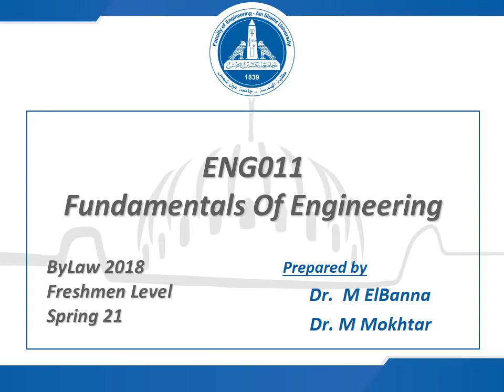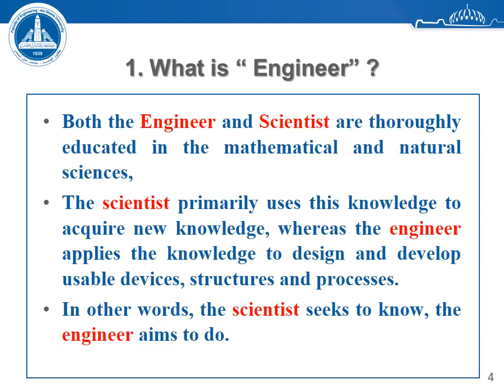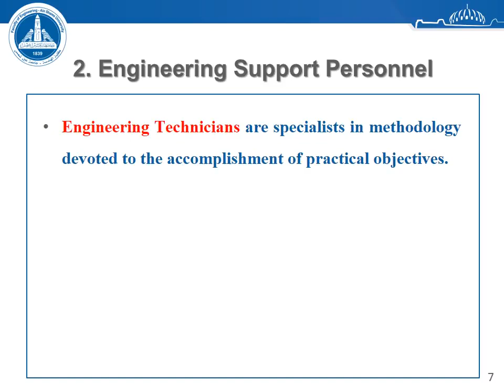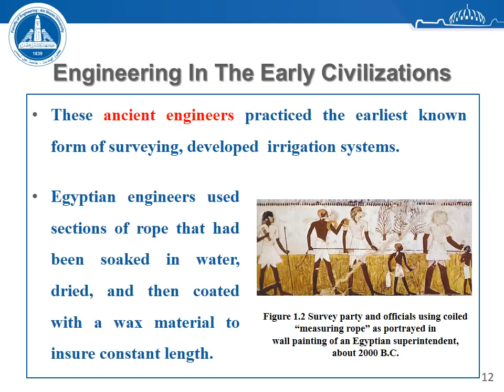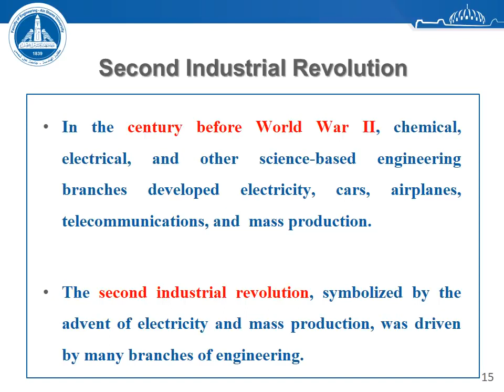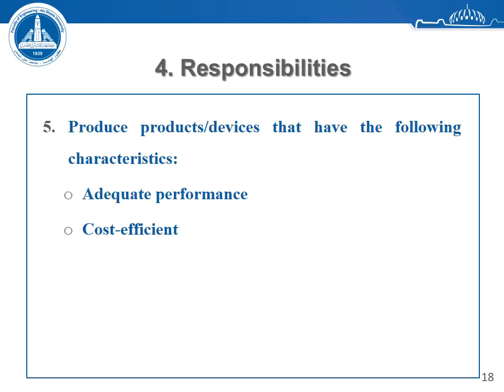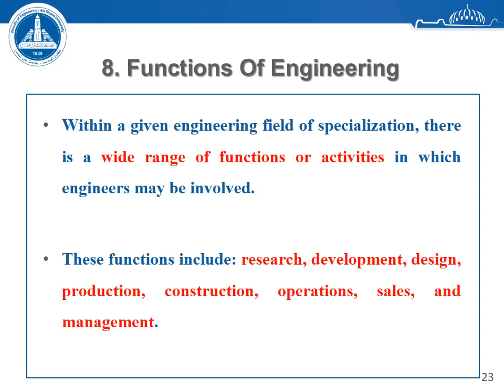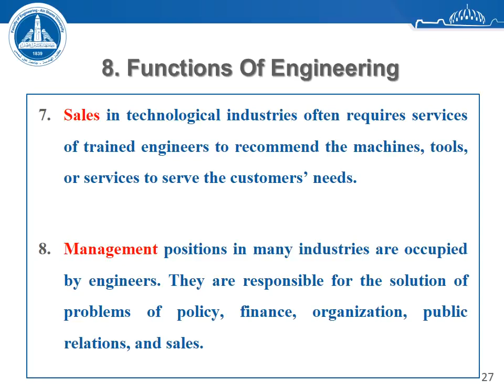[ENG011s] Lec 1 fundamentals of engineering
[ENG011s]